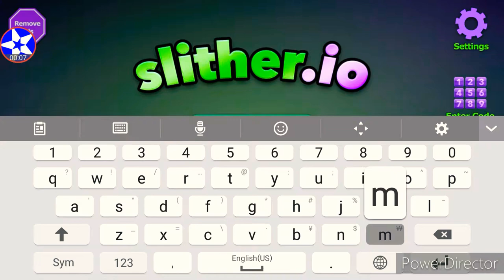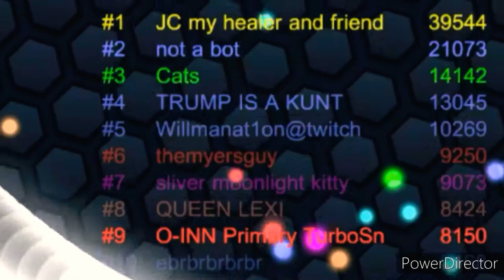TONS OF FOOD! | Slither.io - Part 5 | Polara YT